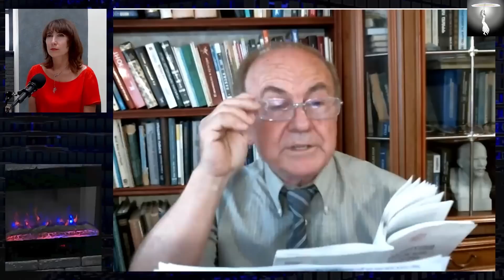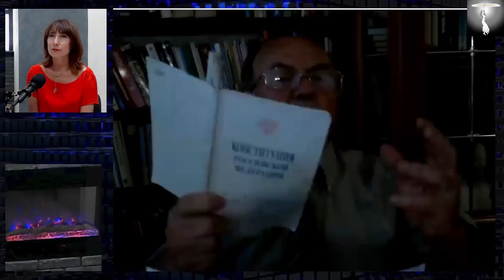Нарушение закона! ПРИВАТИЗАЦИЯ 23! (И. Гундаров)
Разбор конституции. Последняя распродажа страны. А олигархам всё мало. Гундаров Игорь Алексеевич, кандидат философских наук.
Виктория Ахметова.